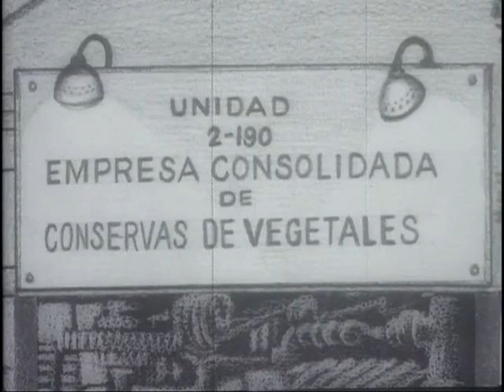El Profesor Bluff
Cortometraje de 6 minutos realizado en 1964 dirigido por el gran Tulio Raggi.